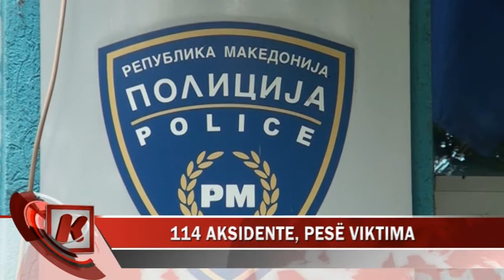114 AKSIDENTE, PESË VIKTIMA